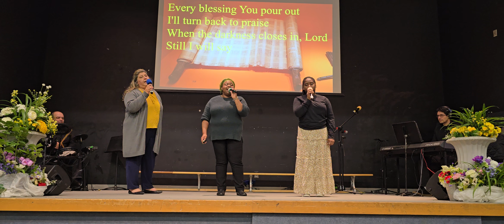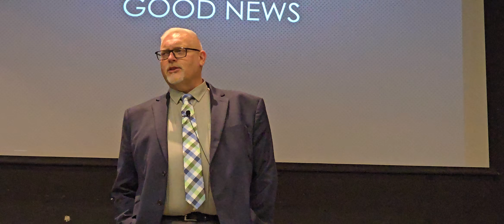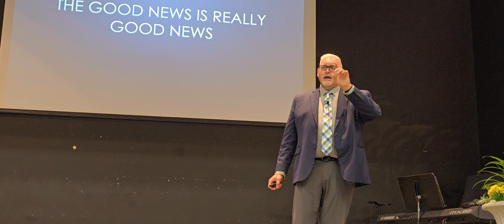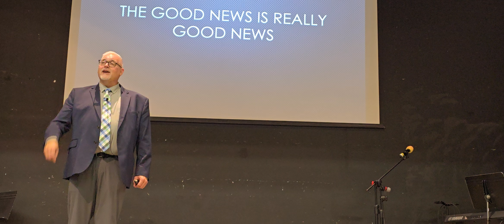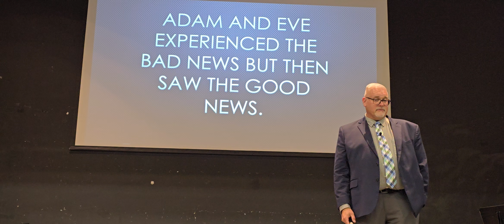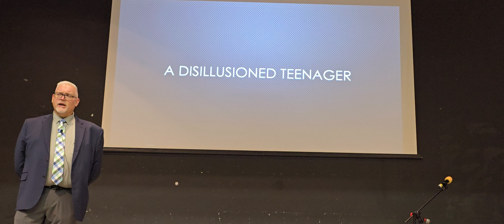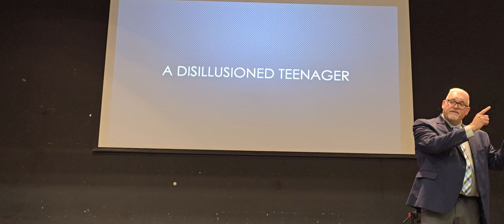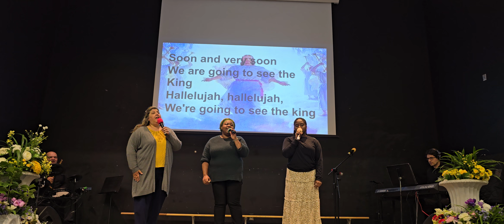"GRACE ENCOUNTERS" (Part 1)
THE GOOD NEWS IS REALLY GOOD NEWS
By Pr Paul Llewellyn